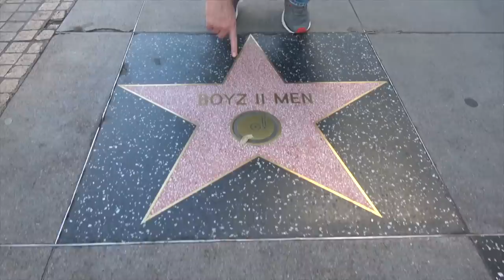Ross Patterson Revolution #364 - Summer Of Swayze